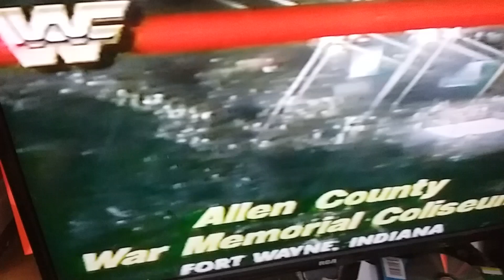Back when wwf liked ft wayne indiana